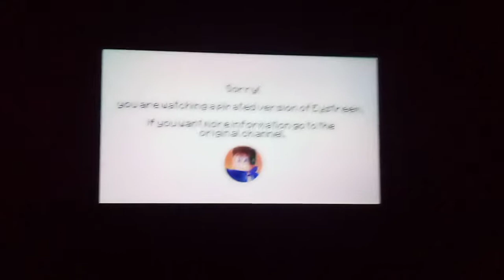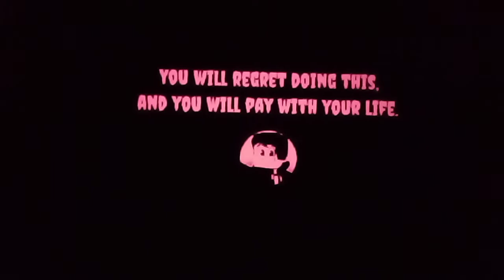(MOST SCARIEST AND REALISTIC ANTI PIRACY SCREEN I'VE EVER DONE) Eystreem Anti Piracy Screen (2022)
I put a Bauers Video.

why not???

he copies Eystreem...